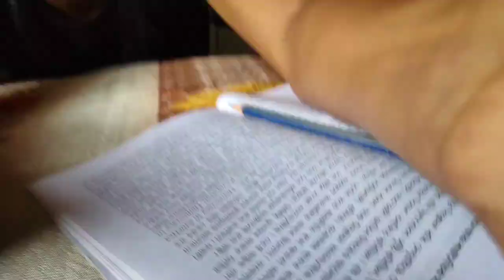মোৰ ফুটা কপাল 😤// কবিতায় কাক চৰ মাৰিলে😢 // Swapna nanu vlogs